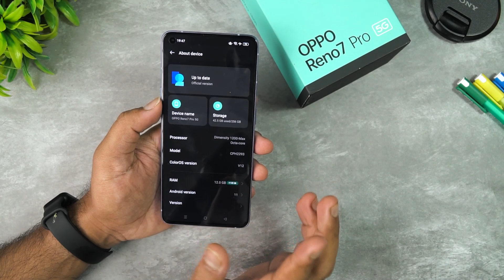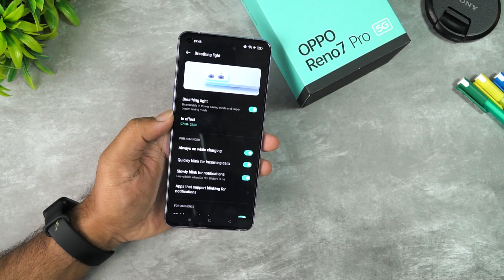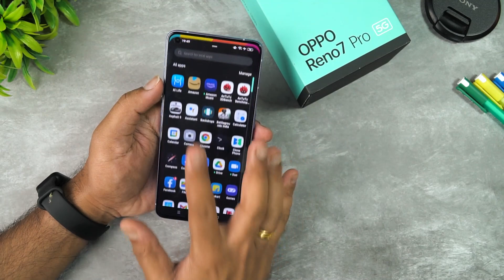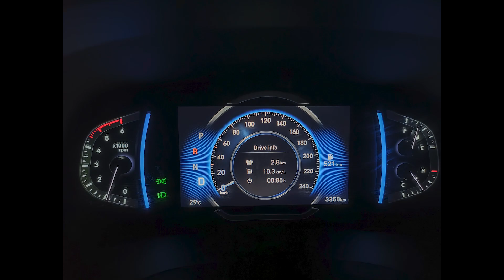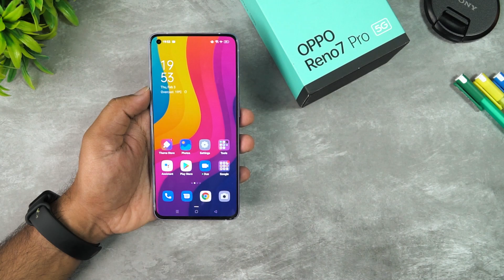Oppo Reno 7 Pro Unboxing [Malayalam] 50MP, 32MP, Dimensity 1200 Max, 65W, 12GB RAM for Rs 39,999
Oppo Reno 7 Pro launched in India for Rs 42,999 and here is the unboxing and hands on with the device in Malayalam